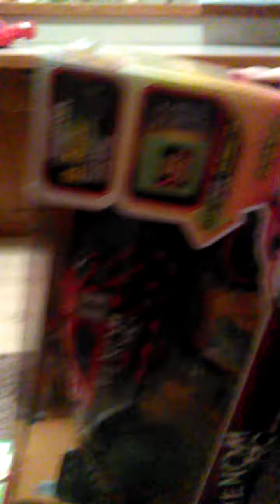Landyn and brax Christmas 2